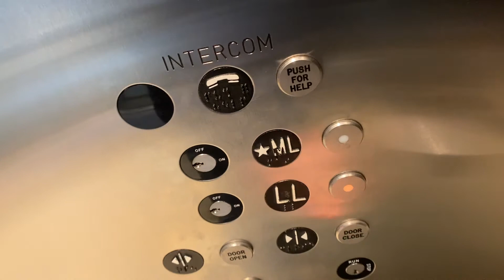ThyssenKrupp Scenic Hydraulic Elevator at Bergen Town Center in Paramus, NJ